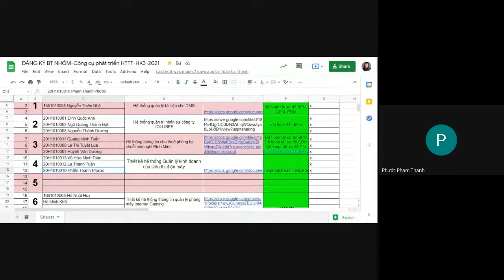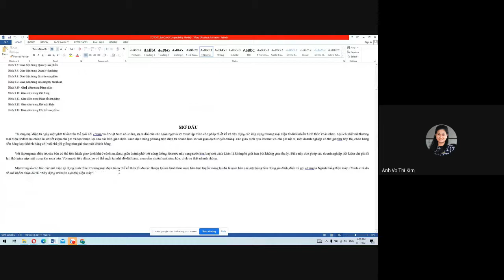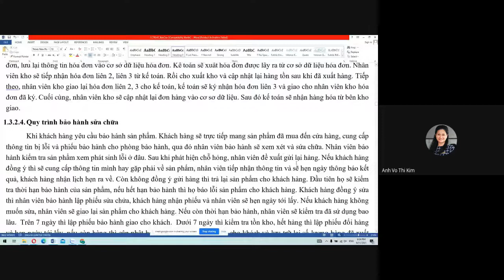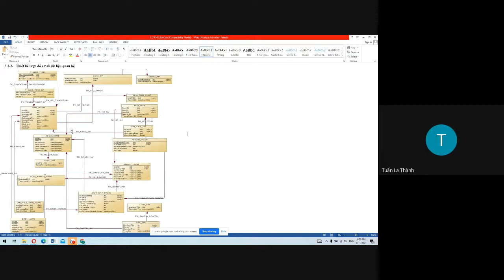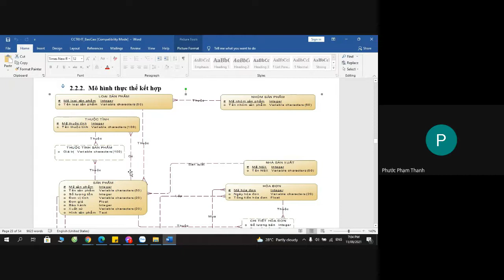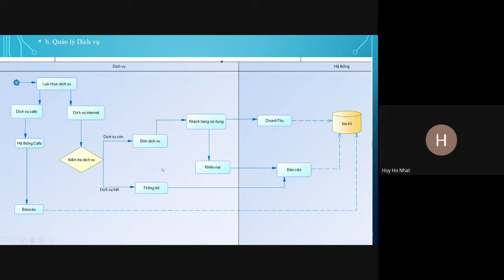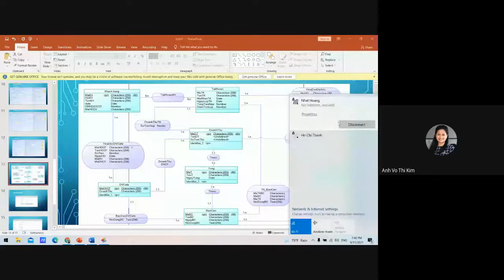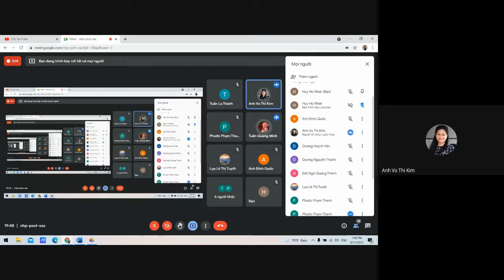Buổi 10: CCTKHTTT, CO1